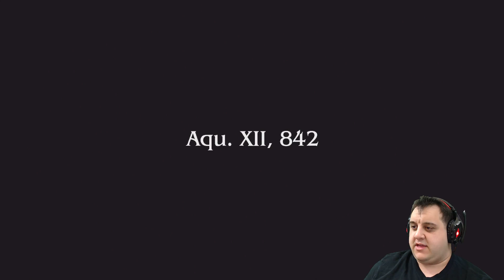Final Fantasy Type-0 HD - THE FIRST HOUR - Lord Cyclone Gaming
We play Final Fantasy Type-0 and we yawn at cutscenes.